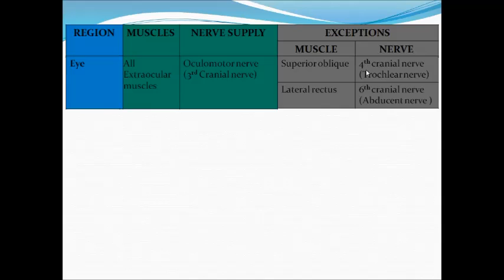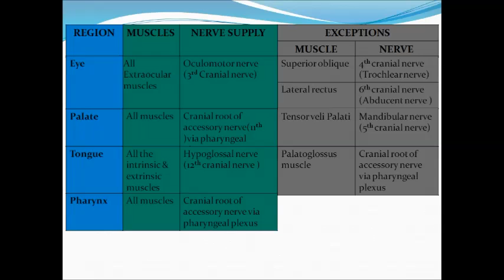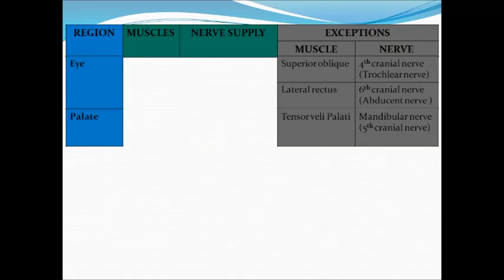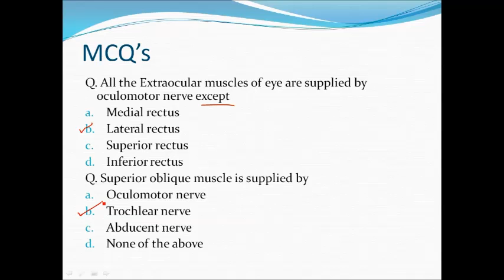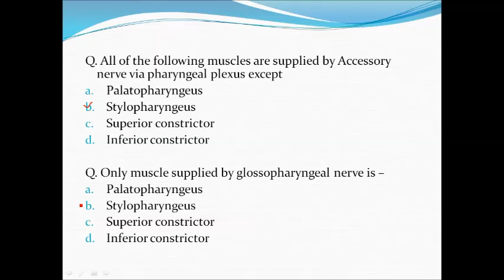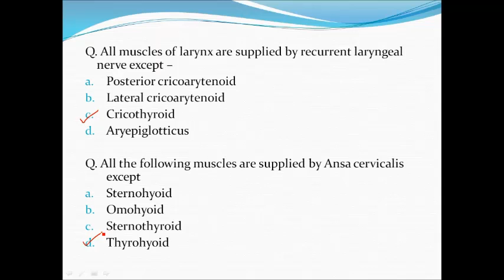HNF ANATOMY MCQ (Muscles exceptions)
Video contains Head neck and face muscle exception related table and MCQ in hinglish, if u like the video please subscribe to our channel Anatomy online on youtube or in facebook